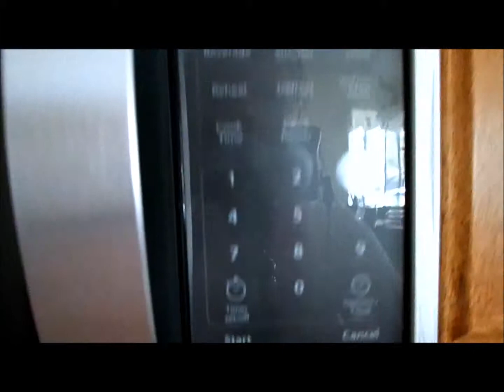Cooking With Kaleen Adrift - Cinnamon Duck Cookies! VEDD 14~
Quack!

Yay for cookies!

Here is a better breakdown of the recipe. Found in one of my old cookbooks a few years ago :)

INGREDIENTS:

2 cups all-purpose flour
1 teaspoon baking powder
1 teaspoon ground cinnamon
1/8 teaspoon salt
3/4 cup butter, softened
1 cup firmly packed light brown sugar
1 large egg

Cinnamon Glaze
1 tablespoon granulated sugar
1/2 teaspoon ground cinnamon
1 large egg white, lightly beaten
42 miniature chocolate chips or currants
42 sunflower or pumpkin seeds

DIRECTIONS:

Sift the flour, baking powder, cinnamon, and salt into a medium bowl. Beat the butter and brown sugar in a large bowl with an electric mixer at high speed until creamy. Add the egg, beating until just blended. Mix in the dry ingredients to form a smooth dough.

Divide the dough in half. Form the dough into 12-inch logs, wrap in plastic wrap, and refrigerate for 30 minutes.

Preheat the oven to 375 degrees F. Line three cookie sheets with parchment paper. Discard the plastic wrap. Slice the dough 1/2-inch thick. Roll each slice into a 6-inch rope. Coil the rope halfway into a spiral shape, with one end forming the duck's head. Coil the remaining length of the rope in the opposite direction to form a larger spiral for the body.

Use a spatula to transfer the cookies to the prepared cookie sheets, placing them 2 inches apart.

For Cinnamon Glaze: Mix the sugar and cinnamon in a small bowl. Brush the cookies with egg white and sprinkle with the cinnamon sugar. Stick a chocolate chip into each head to resemble an eye and a sunflower seed to resemble a beak.

Bake, one sheet at a time, for 5-8 minutes, or until golden brown and firm to the touch. Transfer on the parchment paper to racks to cool completely.

Also, big BIG thanks to HE-LUX and their awesome song "Essentials" which I used for this video thanks to it's Free Trade/Common Use rights.